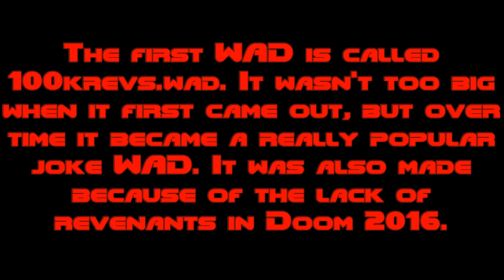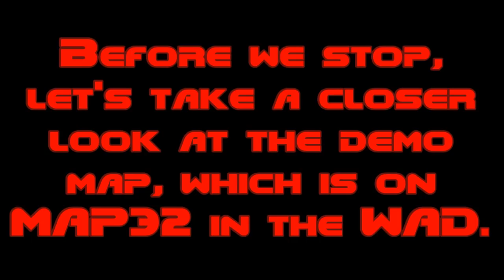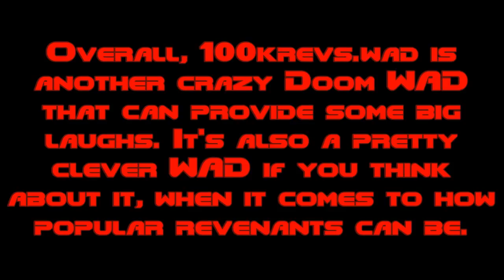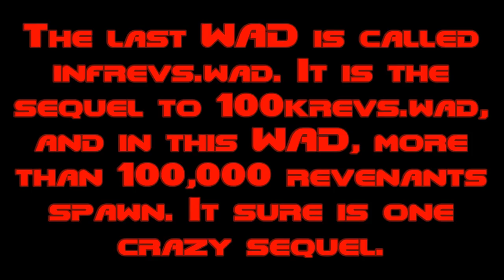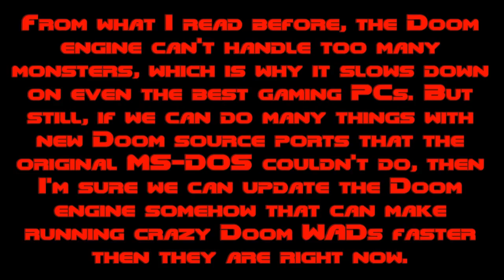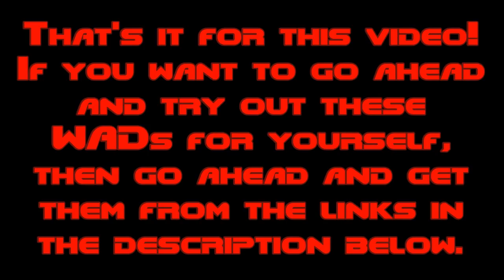Funny Doom WADs Special: 100,000 And More Revenants!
We got two special Doom WADs to play today, and they all involve a lot of revenants! They were both made by Revenant100 of Doomworld Forums (A.K.A. MarphitimusBlackimus of YouTube), and they were made due to how they thought Doom 2016 lacked revenants.